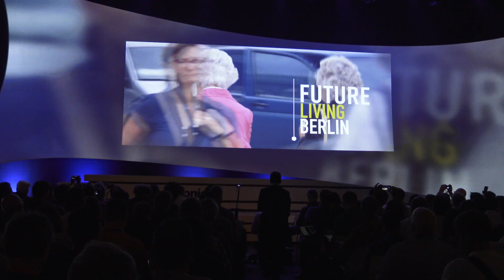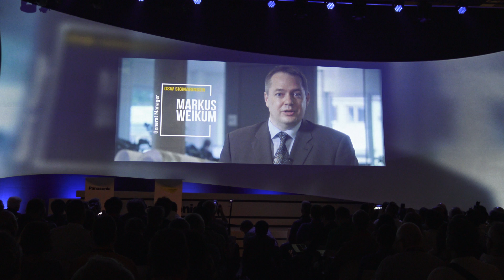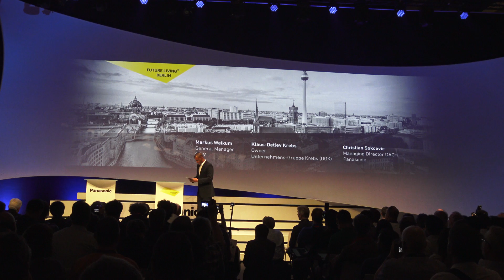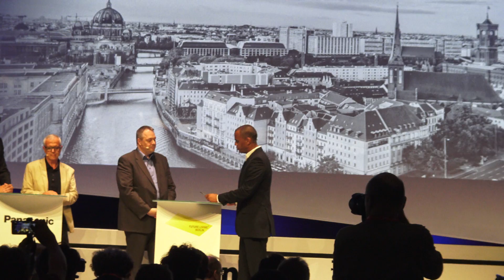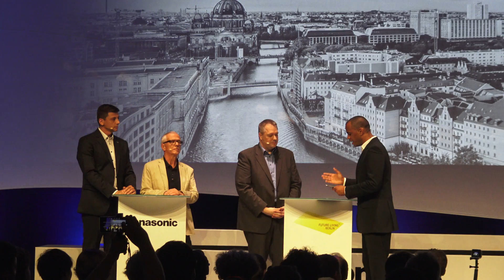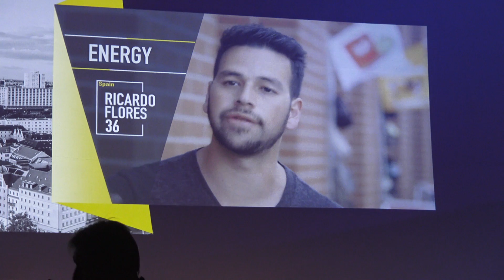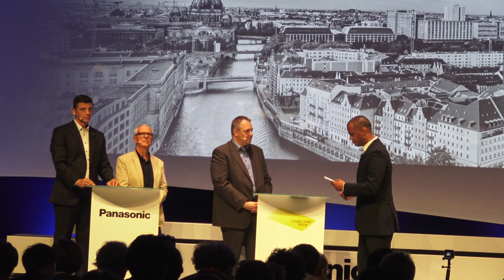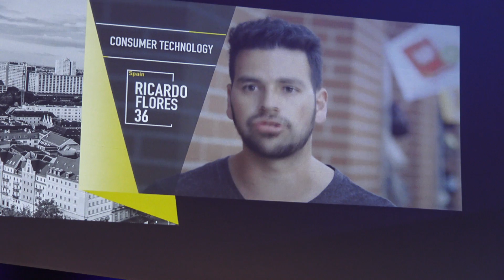IFA 2016: Panasonic SmartCity Projekt Berlin Adlershof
Seit einigen Jahren bringt Panasonic mit Partnern in SmartCity Projekten sämtliche Smarthome Technologien zusammen und versucht intelligentes, sicheres und komfortables Leben zu ermöglichen. Nach einigen Projekten in Asien und USA wird jetzt das erste Projekt in Deutschland realisiert. Dazu hat man sich als Standort Berlin Adlershof ausgesucht.